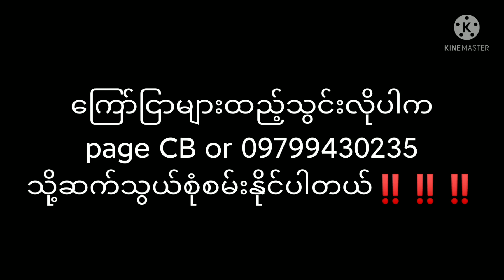တီရယ်ထန် VS ဆူနိုတို Striking စွမ်းရည်သုံးသပ်ချက်‼️One Championship ‼️Bantamweight‼️